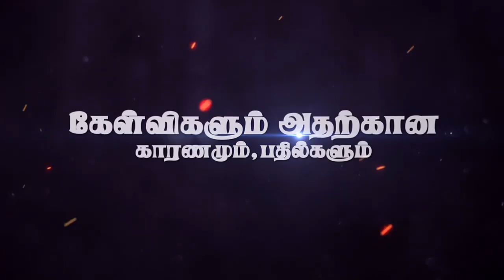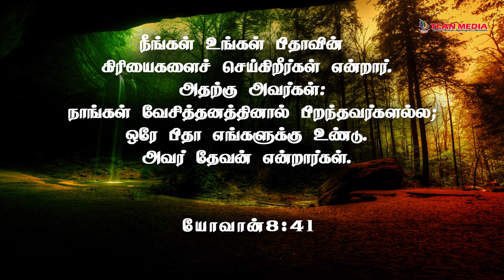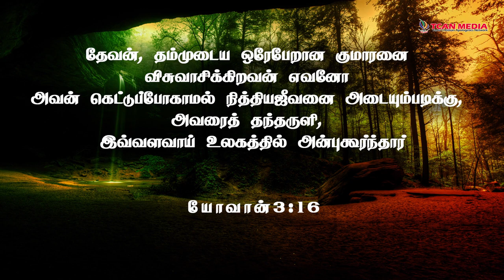2) இயேசு மட்டும் கடவுளின் மகன் இல்லையே? | கேள்விக்கான காரணங்களும், பதிலும் | TCAN MEDIA | IEMTINDIA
இயேசு கிறிஸ்து எப்படி கடவுளாக முடியும் ? கிறிஸ்தவர்கள் மனிதனை கடவுளாக மாற்ற முயற்சி செய்கிறார்கள் போன்ற குற்றசாட்டுகளின் உண்மை தன்மை என்ன என்பதை பார்ப்போம்..